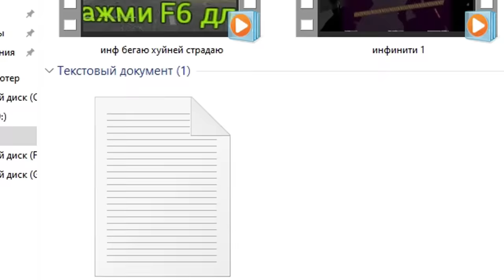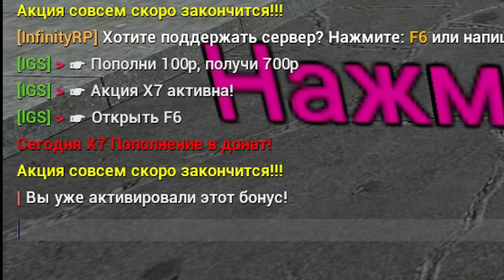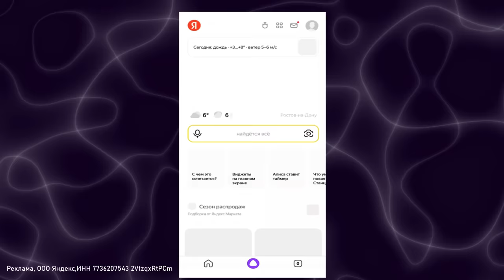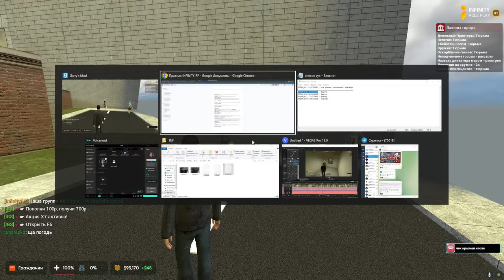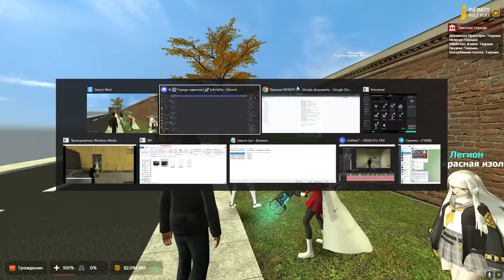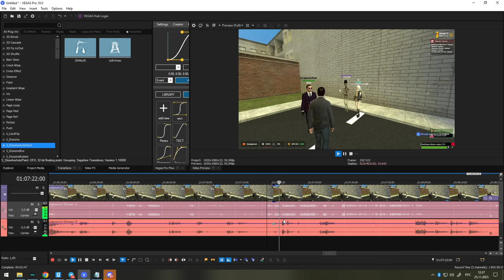ДОНАТ КУРАТОР НЕ ВЫВЕЗ В Garry's Mod DarkRP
Реклама, ООО Яндекс, ИНН 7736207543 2VtzqxRtPCm
💎InfinityRp#1: 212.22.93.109:27015 / / промокод 2000р /infinityrptop (в чат) + секретный промо на 1к в ds

В этом видео ДОНАТ КУРАТОР НЕ ВЫВЕЗ в Garry's Mod DarkRP ДаркРП